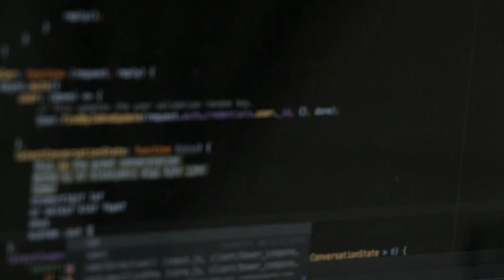↗ Lleva tu carrera como programador al siguiente nivel 🎁 [TRAINING GRATIS]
¡Buenas DevExpertos!

En el vídeo de hoy te cuento cómo SUBIR de NIVEL como PROGRAMADOR.

¡Un abrazo!

1️⃣ La situación de Kotlin en el mercado y la oportunidad de aprenderlo
2️⃣ Cómo empezar con Kotlin desde cero en pocos minutos
3️⃣ Cómo Kotlin puede hacerte mucho más productivo

✅ ⚔ Flutter vs Kotlin: Me posiciono [y te digo cuál aprender]